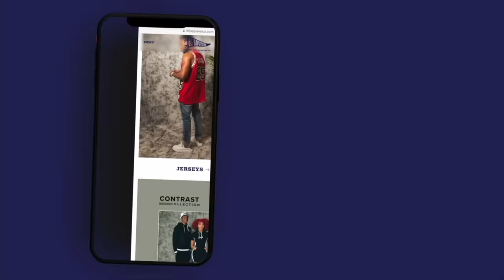Midget Mac In the Trap | 85 South Show Podcast | 07.26.24